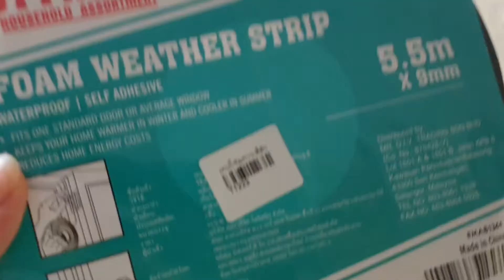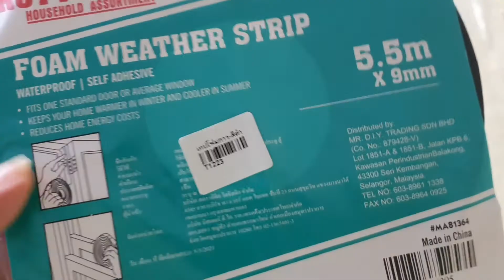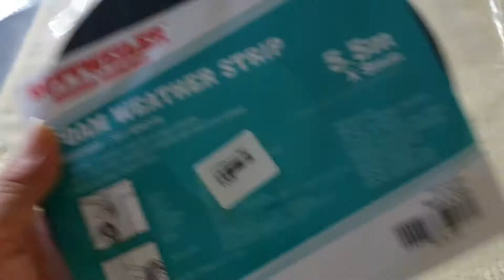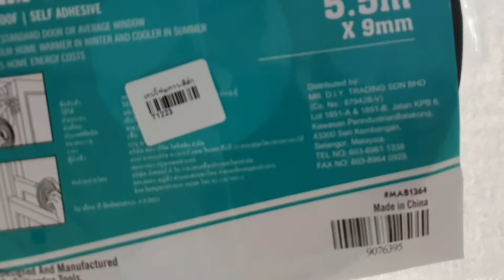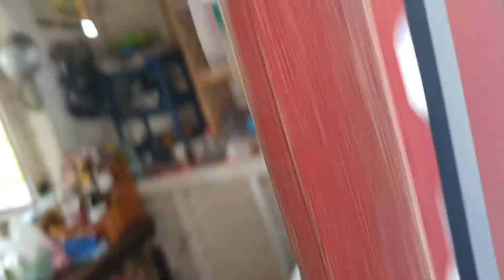เทปโฟมติดประตู เทปโฟมติดหน้าต่าง เทปกันเสียง เทปโฟมกันเสียง